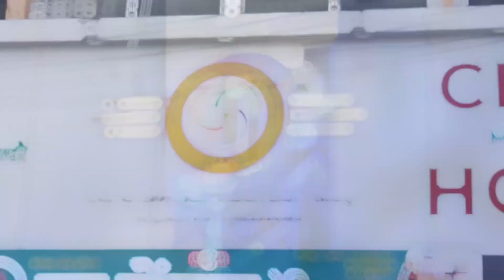सोलापूर शहरानंतर दुष्काळी माळशिरस तालुक्यात पडला सर्वाधिक पाऊस, मंगळवेढ्यात मात्र कमीच..!